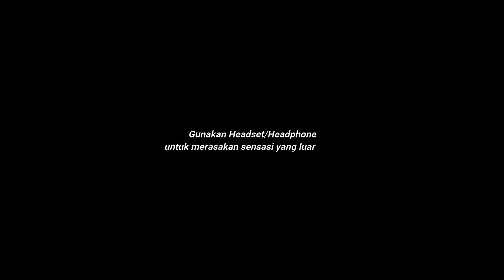SIUL TENGAH MALAM - Pohumato (The Series) #3 | Film Pendek Horor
Cerita ini hanyalah fiktif belaka
Diangkat dari cerita rakyat tentang larangan bersiul dimalam hari

Terima kasiih sudah menonton
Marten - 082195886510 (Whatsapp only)